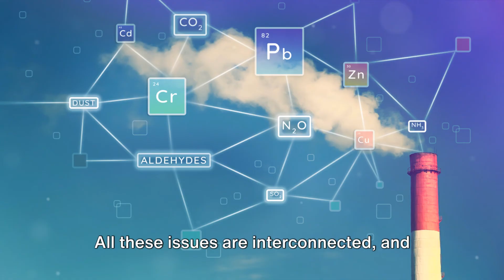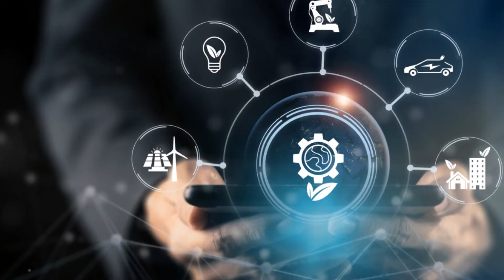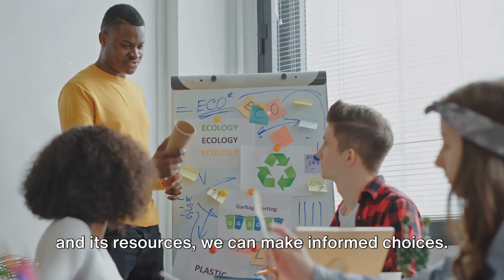Introduction to Natural Resources Around the World: Use and Sustainability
Join us on a captivating journey around the world as we explore Earth's bountiful natural resources and delve into their sustainable utilization.

From lush rainforests to vast oceans, this video showcases the beauty and importance of preserving our planet's treasures for future generations.

 Discover the wonders of nature with us and learn how we can all play a part in promoting eco-friendly practices.

OUTLINE:

00:00:00 An Overview
00:02:05 The Endless Supply
00:04:13 The Finite Treasure
00:06:16 The Unstoppable Force
00:08:15 The Impact of Resource Extraction
00:10:23 Different Perspectives on Resource Use
00:12:22 Responding to the Challenges
00:14:35 A Call to Action